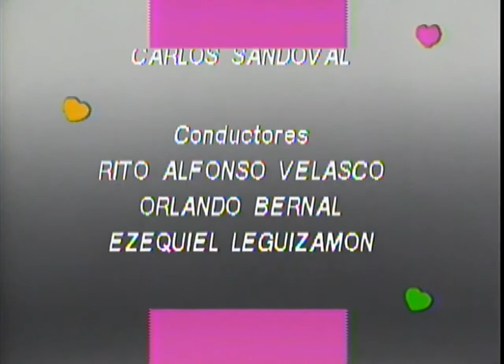Santiago es víctima del malvado Reencarnación - Capítulo 82 - Caballo Viejo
Epifanio confiesa el amor que siente por su sobrina y causa gran controversia entre Santiesteban y su hermana Sena. Reencarnación provoca un incendio, sin percatarse de que Santiago quedó adentro de la casa.
Sinopsis Caballo viejo:

Entre las melodías de este emotivo musical nace el amor imposible de Epifanio del Cristo Martínez por su joven y bella sobrina. Conoce en su mejor pose el retrato del romanticismo de la década de los 50.

Elenco de Caballo viejo:

Carlos Muñoz

Silvia de Dios

María Cecilia Botero

Consuelo Luzardo

Luis Eduardo Arango

Gustavo Angarita